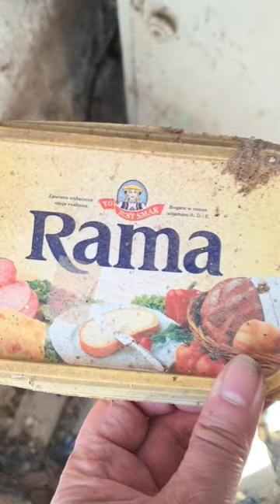Gruselhaus 😱 und Ratten- oder Mäusenest im Schrank 🐁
In dem alten Pferdestall stehen noch alte Möbelstücke. In einem Schrank habe ich ei Mäusenest oder Rarttennest entdeckt. 🥵